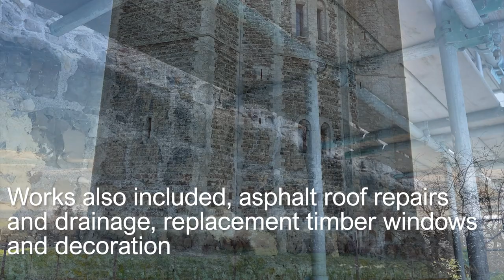Orford Castle conservation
Orford Castle's septaria walls were exposed and crumbling away, posing a risk to both the building and visitors. Our video shows how we approached the conservation of the castle, which will help protect the fabric of the castle for years to come